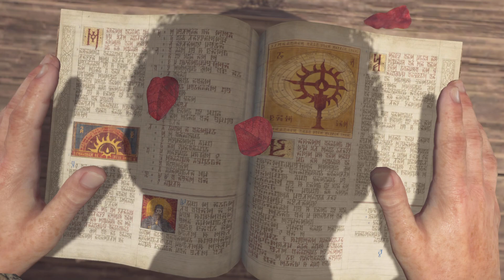Diablo IV Open Beta 2